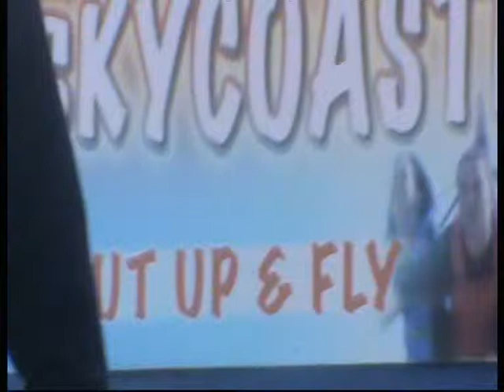My 1st ride on Sky Dive at Blackpool at 7yr old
Me and my step mams Extreme swing at Blackpool